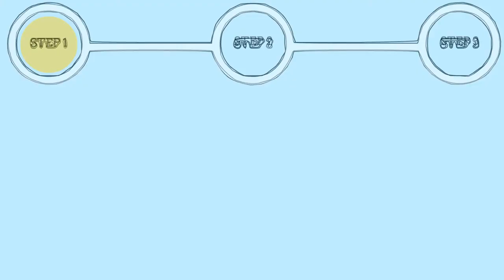Shaq Fu (SNES) Gameplay in 1 Minute